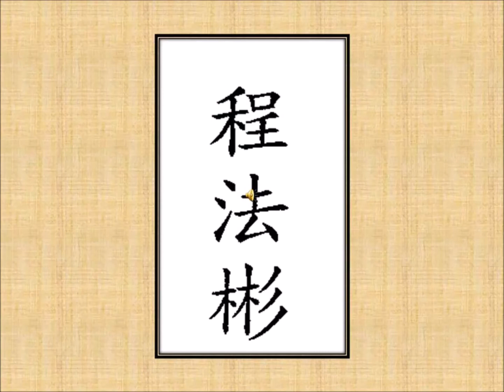Fabian Cheng video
Fabian Cheng - 90 years in pictures